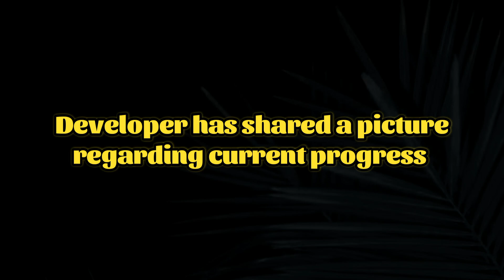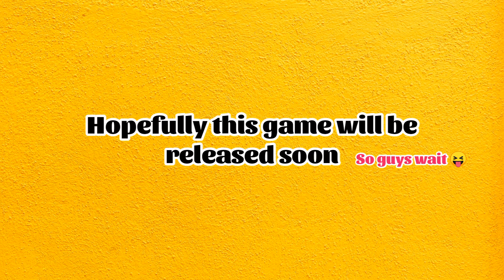New Information 🚛 Next Update (ToE3) New Game - GTS3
Game News / Info